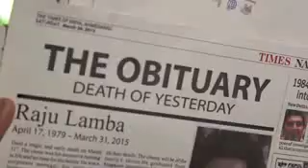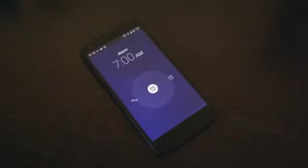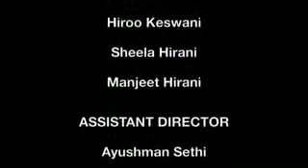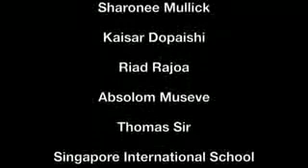Corporate guys must watch...!